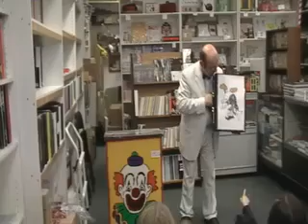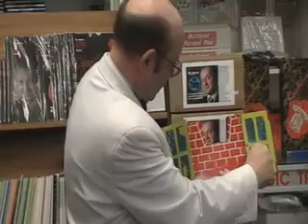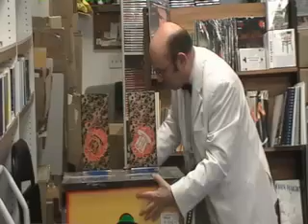Magic and Fun with Mark Lewis YouTube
This video of me doing a children's magic show was taken many years ago.
You will all be delighted to known that I do not wear that awful white jacket any more!  I still do children's shows in the Toronto area and my website is